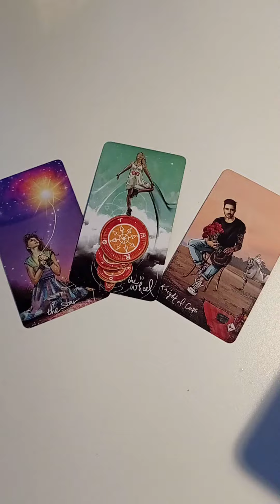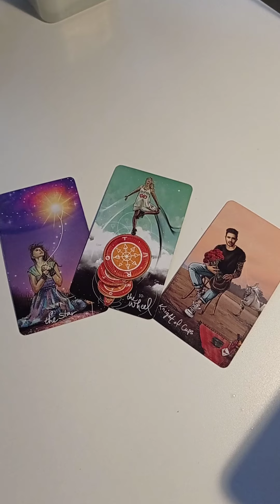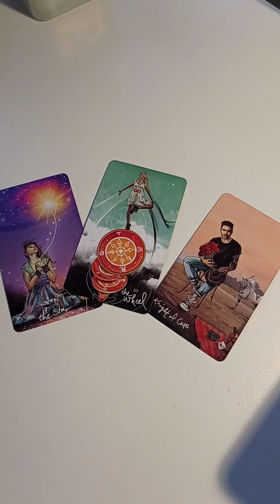Daily Dose of Tarot